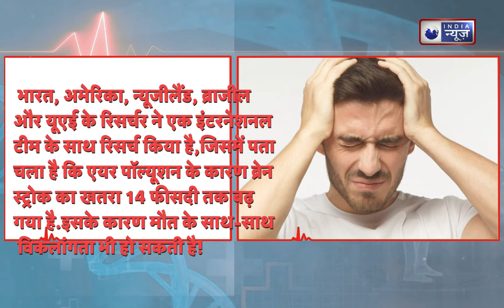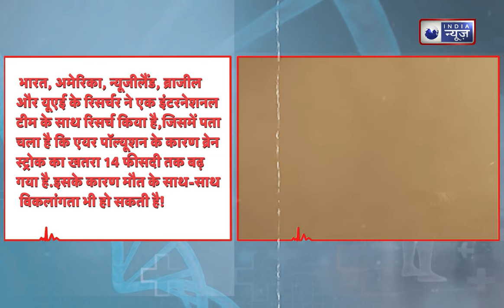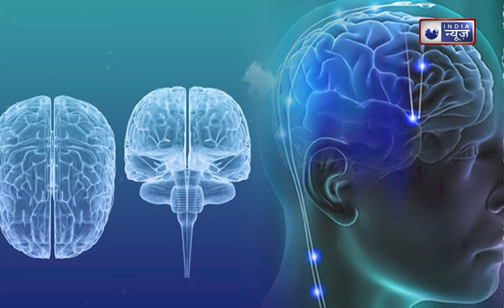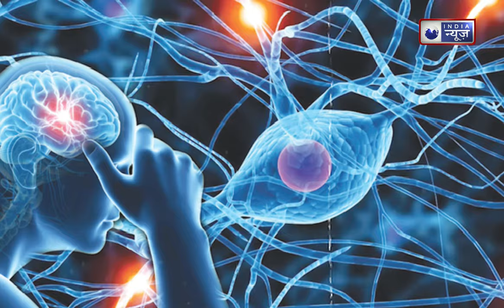Air Pollution: वायु प्रदूषण के कारण बढ़ रहा है स्ट्रोक का खतरा! इन बीमारियों का भी है खतरा!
Air Pollution:  क्या आप जानते हैं कि वायु प्रदूषण आपके स्वास्थ्य पर कितनी गंभीर प्रभाव डाल सकता है? हाल के अध्ययन बताते हैं कि वायु प्रदूषण का संबंध स्ट्रोक के बढ़ते खतरे से है। इस वीडियो में हम चर्चा करेंगे कि कैसे वायु गुणवत्ता हमारी सेहत को प्रभावित करती है और किन अन्य बीमारियों का जोखिम बढ़ सकता है।
Air Pollution:  Do you know how seriously air pollution can affect your health? Recent studies suggest that air pollution is associated with an increased risk of stroke. In this video we will discuss how air quality affects our health and what other diseases it may increase the risk of.